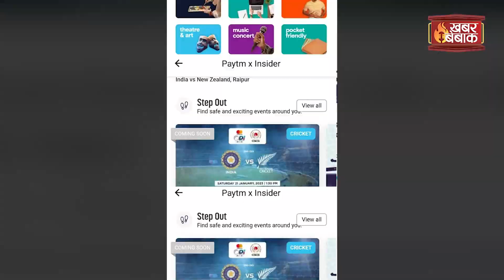IND vs NZ Raipur मैच टिकट खरीदने का एक और मौका, इस दिन फिर से शुरू होगी टिकट बिक्री | Cricket News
INdD vs NZ Raipur मैच टिकट खरीदने का एक और मौका, इस दिन फिर से शुरू होगी टिकट बिक्री | Cricket News

1.
2.